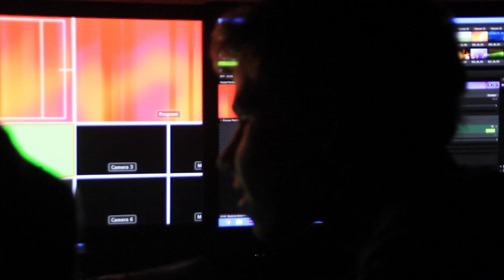Отчёт о молодёжном вечере хвалы и поклонения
Вечер прошел 30 ноября 2012 года в 18:00.
Его посетили более 300 человек из Латвии и Литвы.
Чтобы быть в курсе следующего подобного мероприятия, пожалуйста следите за информацией :)